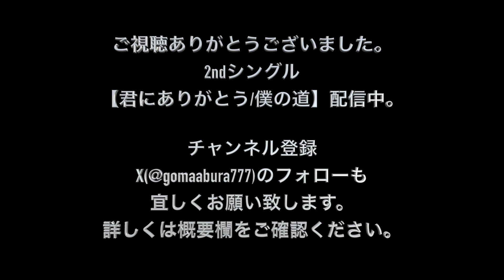【ROMANCERS' NEO】水樹奈々 歌詞付き 弾き語りカバー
水樹奈々さんの【ROMANCERS' NEO】の弾き語りカバーです。

2ndシングル【君にありがとう/僕の道】各種配信サイトにて配信中
【YouTube Music】

【SNS】
Twitter こまいけんと　@gomaabura777